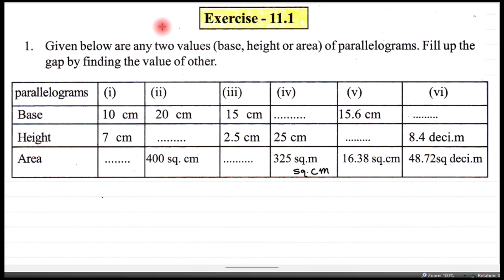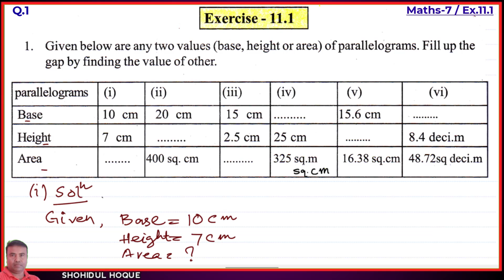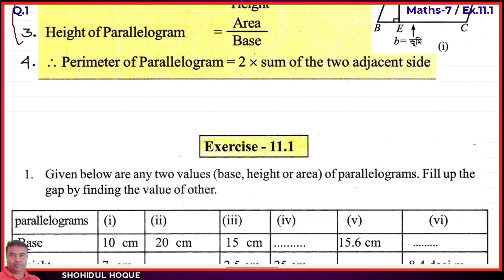Class 7 Maths Ex.11.1 Q.No.1(i-vi) || English Medium || Assam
Class 7 Maths || Exercise 11.1 Question No.1(i-vi) || English Medium || Assam || Part-2

Assam New Maths Class7. Chapter11: Perimeter and Area Ex.11.1 Q.No. 1 All

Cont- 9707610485